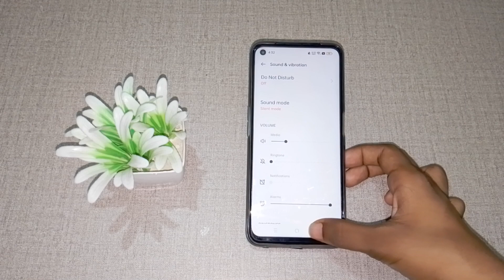How to turn on dark mode in realme 9i,dark mode kaise on kare